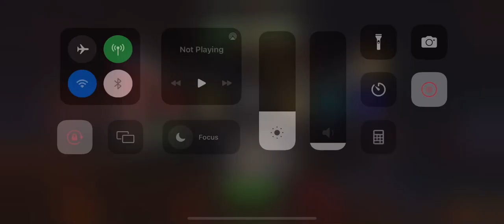Fully Ramped Terrax Is Monster ! - Mcoc